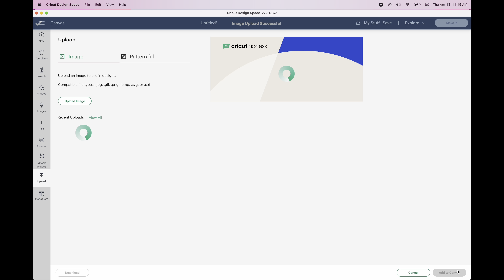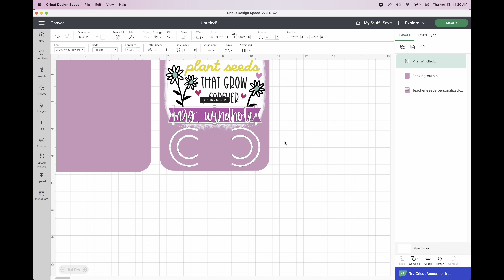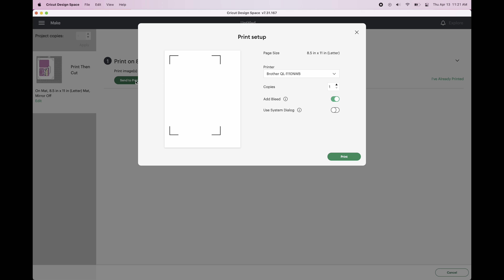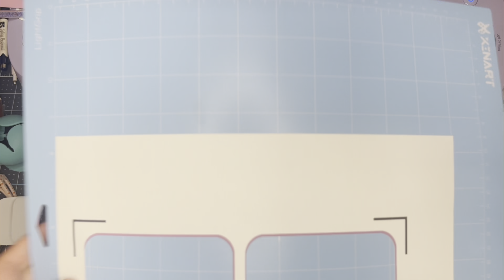Teacher Appreciation Flower Seed Cards Made With Cricut Explore Air 2 | Dollar Tree DIY Gift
I had to make a flower seed card for Teacher Appreciation Day/Week! I just love these so much. There are 4 color options - two colors share a phrase and each combo comes with the ability to add a teacher's name to personalize your card.

NEW FREE FONT AND DESIGN SITE! I add a new design daily!

WHAT YOU NEED TO MAKE CARDS:
Glass Container from Dollar Tree or these on amazon
Cello bags to package them
Cricut Explore Machine I used
White - letter size cardstock. I used 110lb Pen & Gear Brand from Walmart
Glue Stick